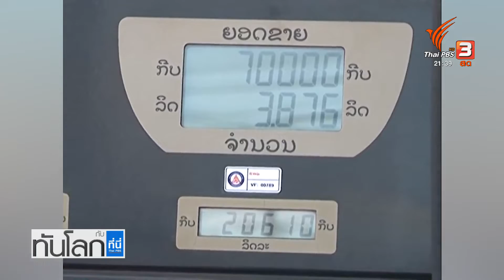Asean Connect 18 ต.ค. 65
ท่ามกลางความตื่นตัวในประเด็นอุตสาหกรรมสีเขียว จักรยานยนต์ไฟฟ้ากำลังได้รับความนิยมอย่างมากในลาว